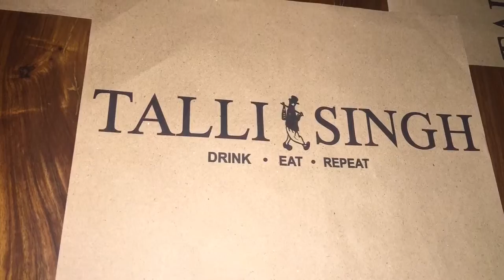Talli Singh Teaser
This is the wackiest as far as names go! We're curious to figure out this one!